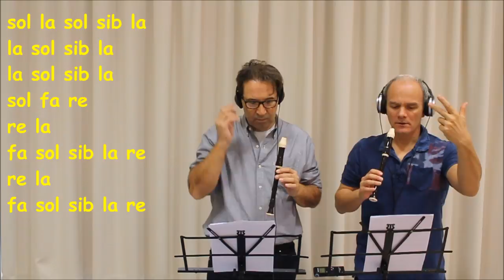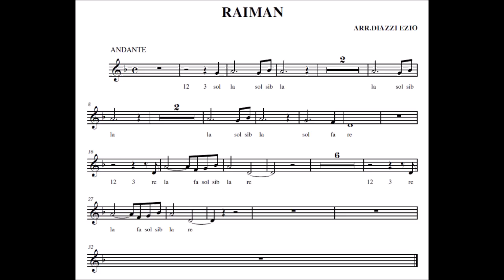RAINMAN - Colonna sonora del Film (FACILISSIMA) +spartito